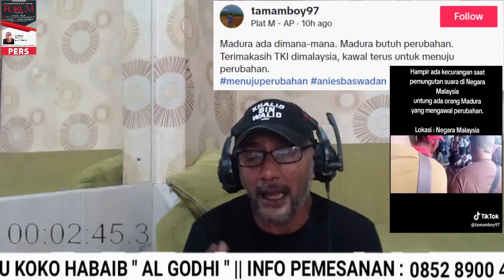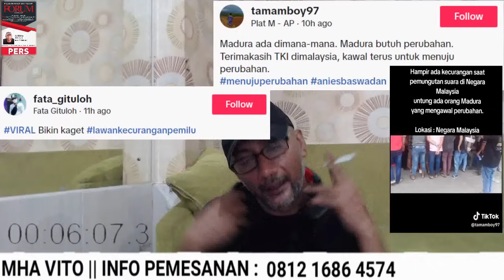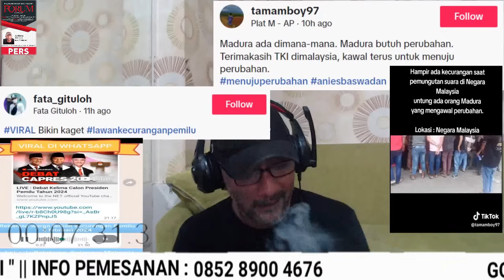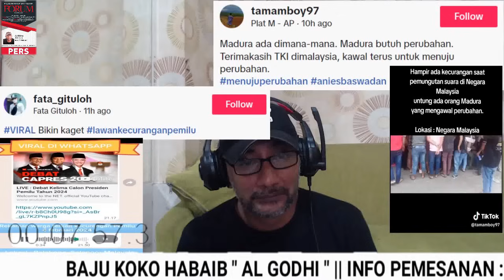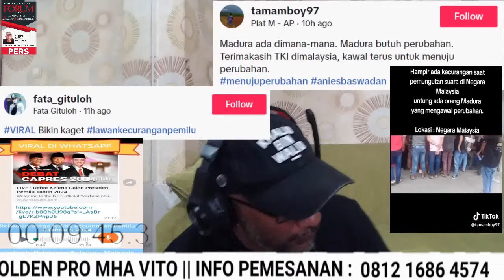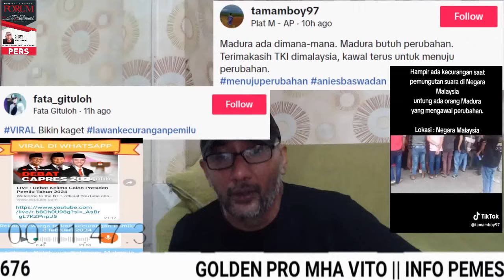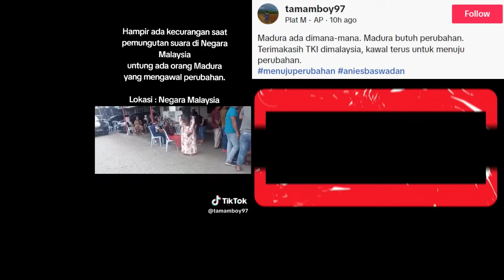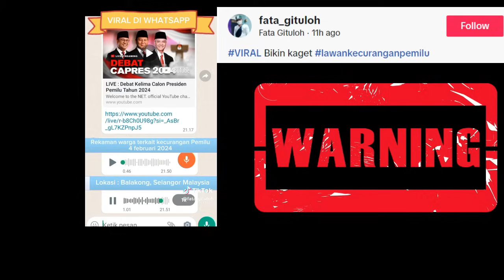VIRAL MADURA KEREN ‼️ DI MALAYSIA ORANG MADURA KOMPAK LAWAN KECURANGAN PEMILU ‼️